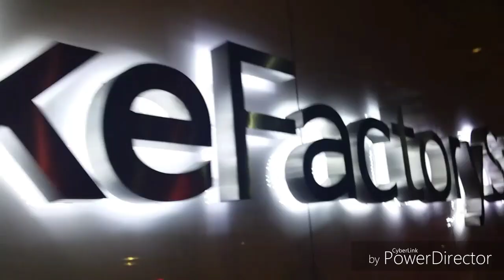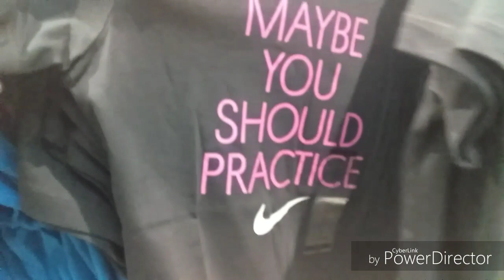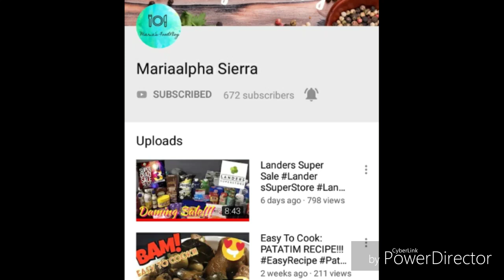NIKE FACTORY OUTLET AT FOODTRIP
This is mommy My.

Welcome to my momlife diary!

This vlog is about my life being a mom of 3. 1 girl 1 boy and a baby on the way!

I hope you enjoy our vlogs,travel and stuff.

Mommy my